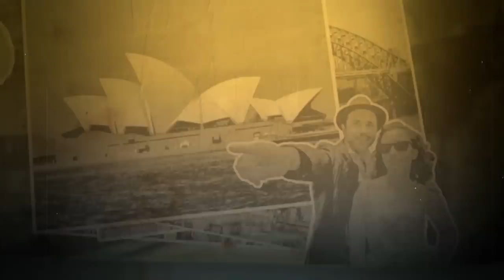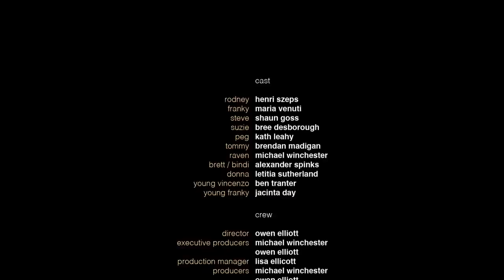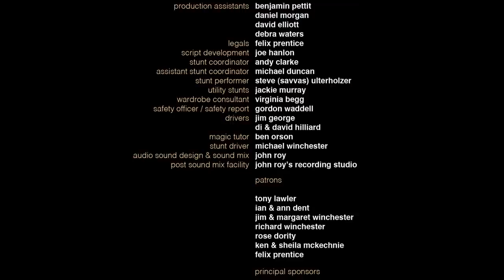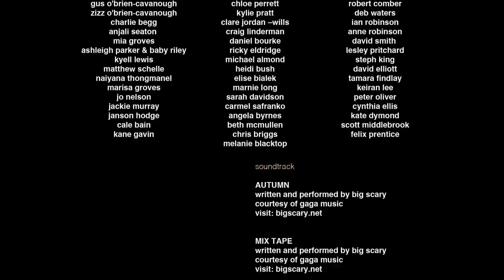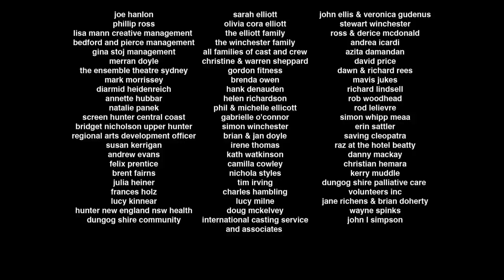Bathing Franky | Comedy | HD | Drama Movie | English | Full Length Film | Free Youtube Movies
Bathing Franky - When an ex-con falls under the spell of a backyard magician, the illusion is shattered.

Watch Full Length Movies in High Definition And For Free On Youtube, Award-Winning Film, Comedy, Drama, English Flick, HD.

Bathing Franky (2012):
Director: Owen Elliott
Writer: Michael Winchester
Stars: Henri Szeps, Maria Venuti, Shaun Goss
Genres: Comedy, Drama
Runtime: 1h 26min
Country: Australia
Language: English
Release Date: 26 May 2012 (Australia)
Filming Locations: Hunter Valley, New South Wales, Australia

Storyline:
"When Steve is released from prison, he is unable to connect with his girlfriend, as he is still haunted by his relationship with a fellow inmate. Taking a 'meals-on-wheels' job, he meets Rod, a wildly irrepressible older man, who is the full time carer for his invalid mother who, when not confined to a wheelchair, gets about on her modified ride-on lawn mower. Steve is captivated by the older pair's extravagant world of make-believe and a close friendship between the men develops." Written By Michael Winchester.

Review:
"I just watched this on Bigpond movies not really expecting anything as I had never heard of it before, and it was thought provoking and touching. Not sure why such an average low rating on this site - although perhaps some people don't like some of the themes. Despite its dark nature at times, I found it surprisingly upbeat. Great cast too, especially the young lead who plays Steve. It also had a great soundtrack which helped set the tone of the film. It is a bit of a slow burner - I thought from the opening scenes it might be the usual Underbelly rip-off type Australian drama, but that's a bit of a trick as the film soon moves in a different direction. It's definitely a hard film to summarise - its quite a little story in some ways, but it really resonated." Written By Mathewwaters203.

MORE MOVIES!